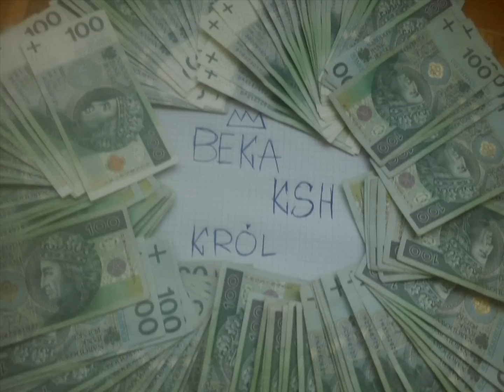BEKA KSH - TWÓJ GŁOS